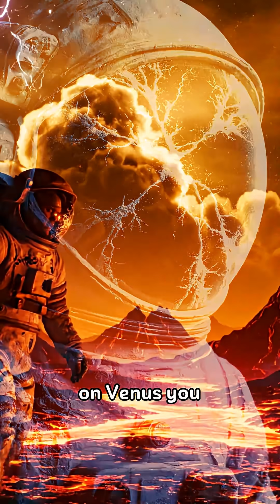What Dying on Every Planet Would Really Be Like🌍☄️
Have you ever wondered how humans would die on other planets? From being roasted alive on Mercury, melted in acid on Venus, or torn apart by storms on Jupiter, each planet delivers a unique and terrifying death. On Mars, your blood would boil in seconds, while on Saturn, you’d fall forever without ever hitting the ground. From the icy heart-stopping cold of Uranus to the supersonic winds of Neptune and the frozen eternity of Pluto, this short video reveals the most shocking ways to die across the solar system. Discover the terrifying truth of space like never before!